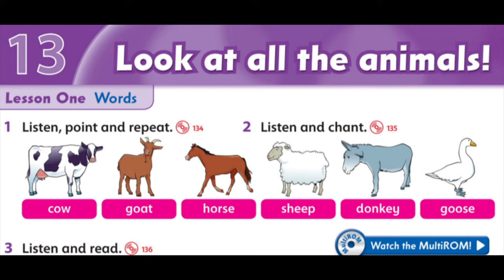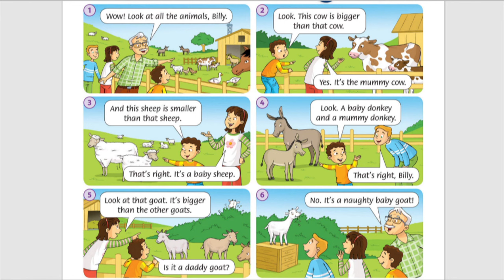Family and Friends 2 Unit 13 Lesson 1